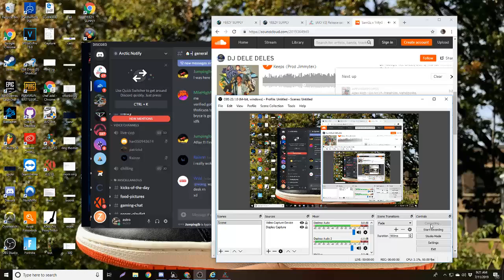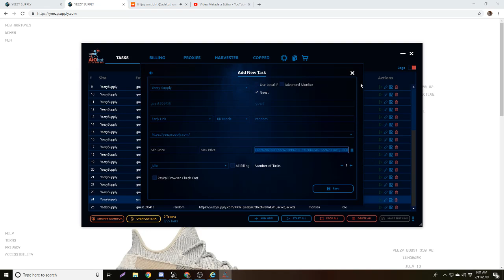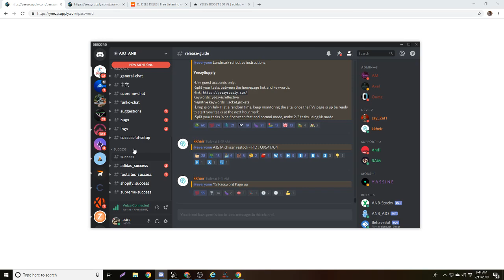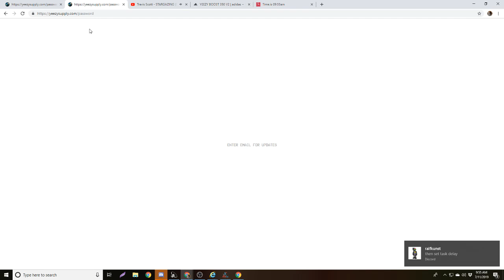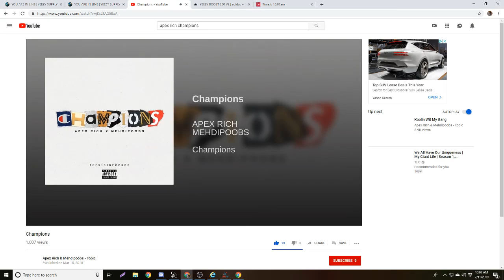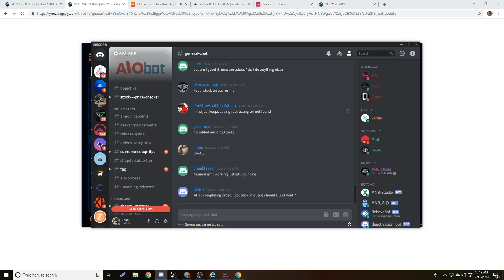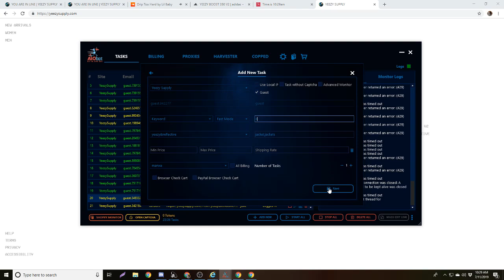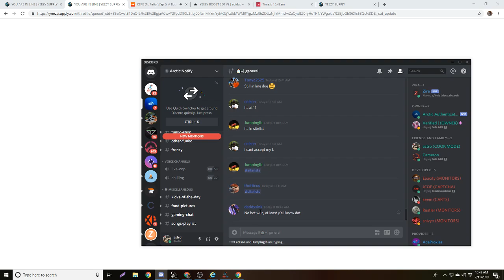yeezy lundmark v2 ref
yeezy v2 live cop